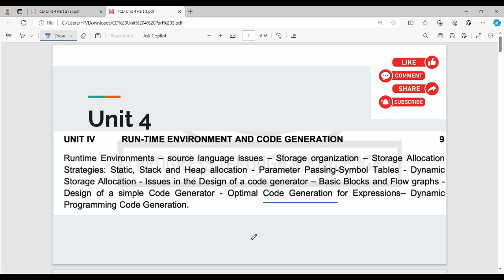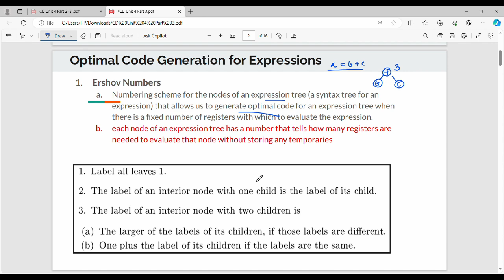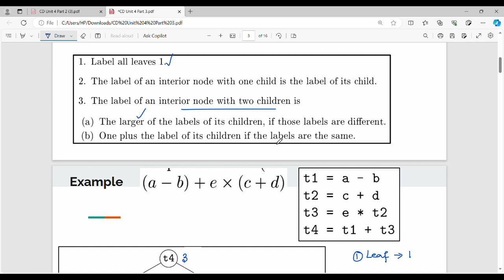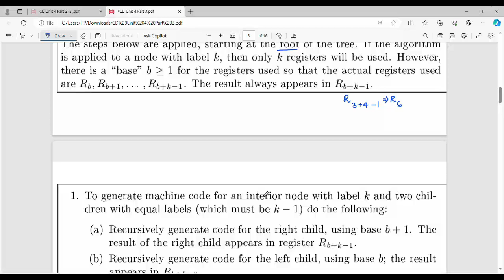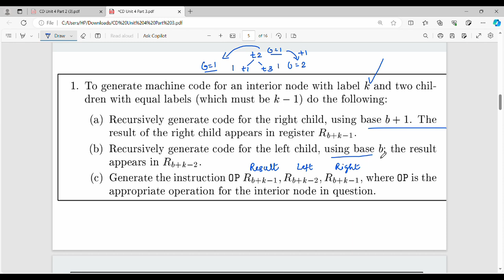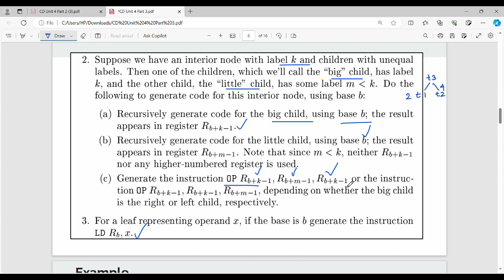4.8. Optimal Generation of Code in Tamil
I have discussed about optimal generation of code